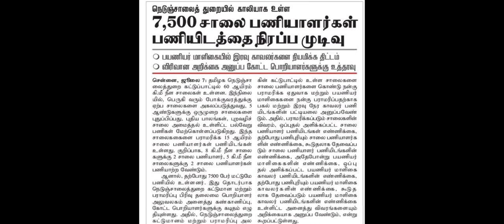தமிழக நெடுஞ்சாலை துறையில் 7,500 காலியிடம் - விரைவில் நிரப்ப முடிவு!